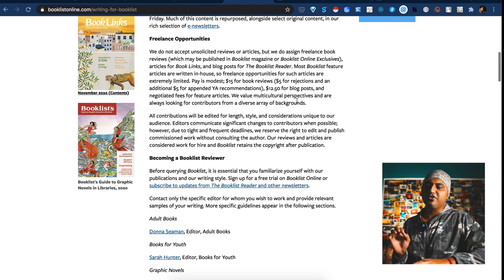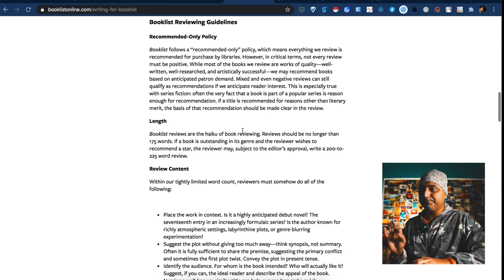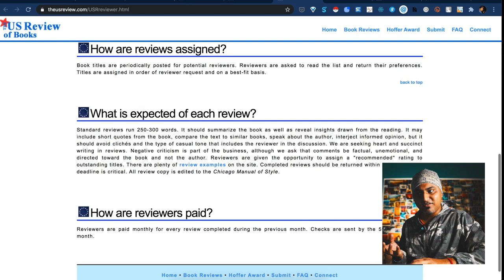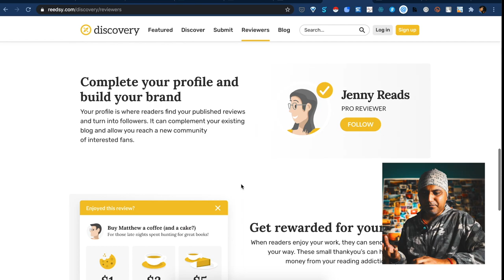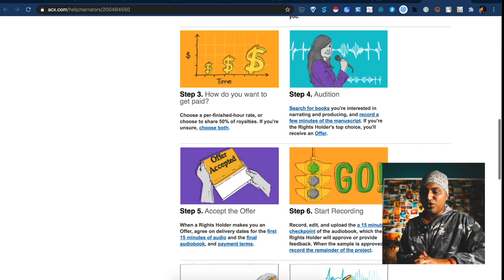Earn $60 Per Review | Make Money Online by Reading Books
Want to earn money by reading books? Here's how you can make money online by reading books and posting a book review. You can become a book reviewer if you are good at reading books and writing reviews for the same. This can be one of the easy ways to make money online if you are passionate about reading books & book reviews.

(Search for 'Paisa Waisa Official' on telegram, if the link doesn't work)